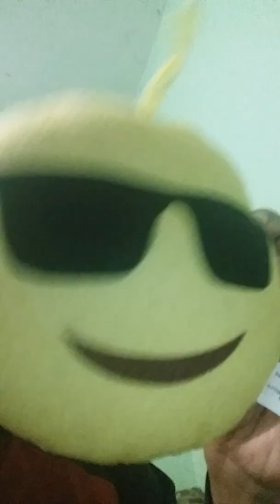Winnie et fidel vidéo mag 🎥 avec Joe rétro gamer et riri la petite souris